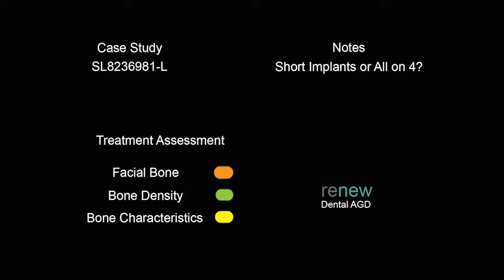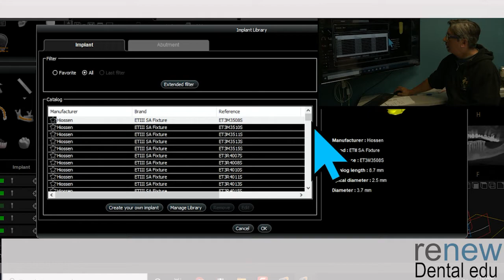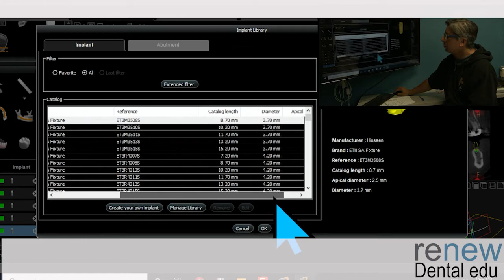Short Implant or All 4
Case Study SL8236981-L